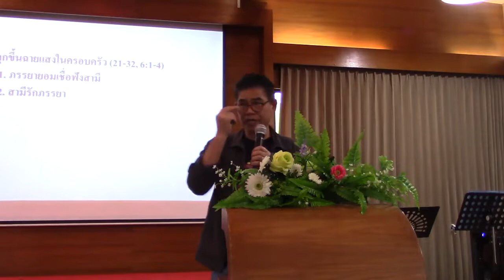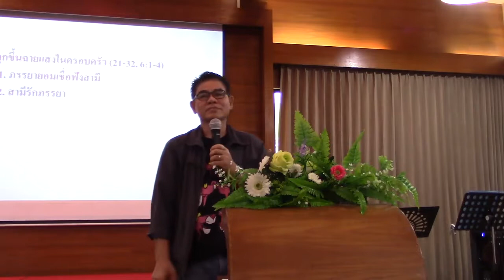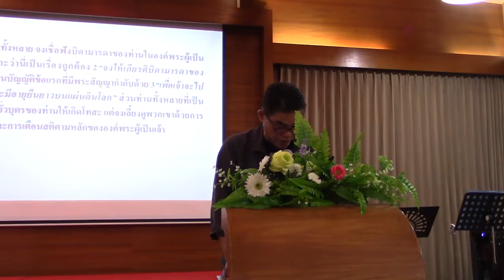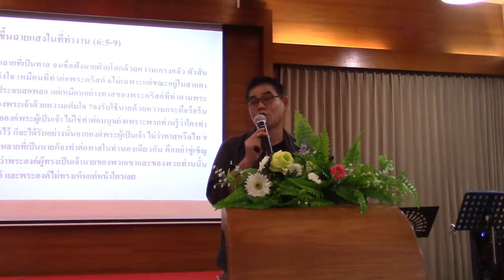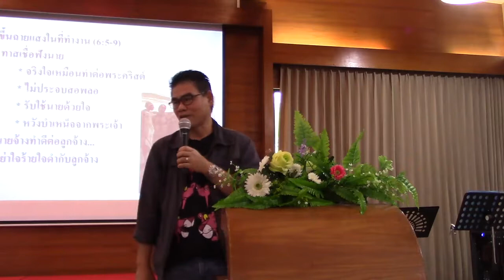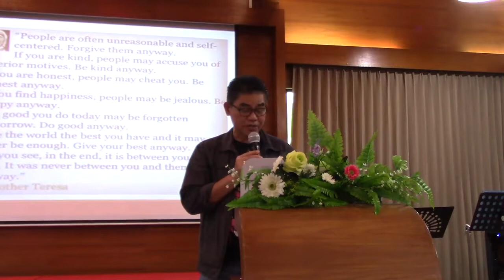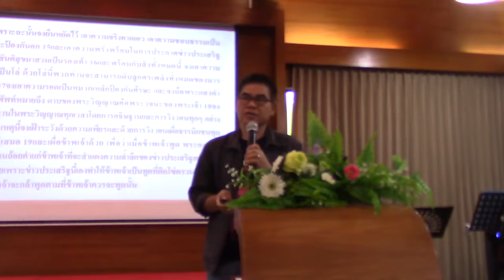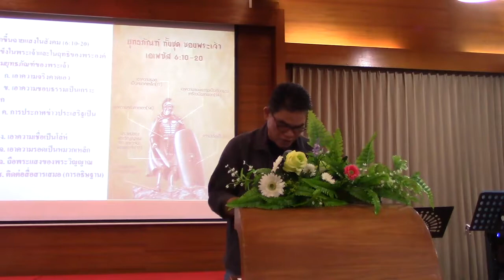BCF SERMONS - Arise&Shine ตอนที่ 3 [13 August 2018]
Sermonized by Somchai Songtangtam (อ.สมชาย ส่องทางธรรม)